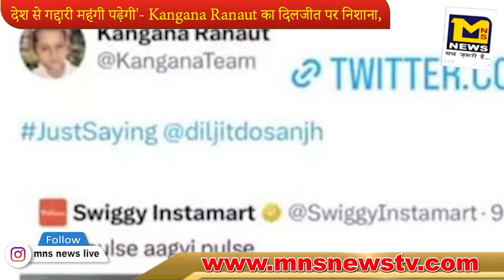mns news live#hinakhan रमजान से पहले उमराह करने मक्का पहुंची हिना खान